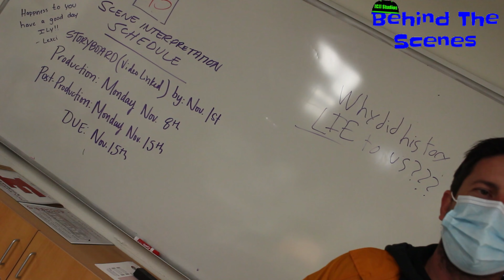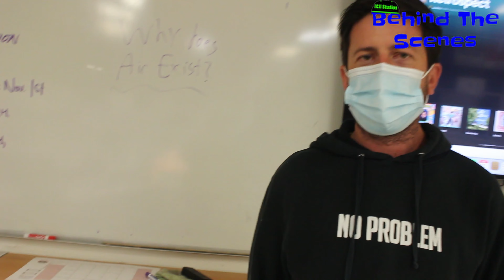Behind The Scenes: Man of Kindness | [CJ] Studios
In today's behind the scenes, we will take a look behind the development of the Digital Vids episode, Man of Kindness. We introduced our new actor, Andrew Perry, and even introduced new members such as Xander Martenez and Yselia Guiterrez, and even Cesar's filmmaking teacher Joel Munoz makes a return, AND EVEN ISAAC, THE ONE WHO HAS BEEN ABSENT FROM [CJ] STUDIOS FOR HALF MORE THAN  HALF A YEAR!!! Anyways, this episode has taken some time to release, about 5 days of recording, and a week of editing. In the end, this video became a masterpiece, enjoy the behind the scenes!

FEATURED YOUTUBERS
Cesar Rosas Jr - @CesarRosasJr
Joel Munoz - @joelmunoz984
Isaac Rosas - @BobbyBoJankles
Angel Harlow - @deathdaughter12
Xander Martines - @REDNACKS

[CJ] STUDIOS RESERVES ALL RIGHTS TO THE VIDEO FOOTAGE, RAW FOOTAGE, FINAL PICTURE, BEHIND THE SCENES, & EDITING

COPYRIGHT LAW PROTECTS THE ORIGINAL CREATIVE WORK PROVIDED ON [CJ] STUDIOS. OUTSIDERS ARE ALLOWED TO PUBLISH THIS FILM AS LONG AS IT’S A REACTION VIDEO, COMMENTARY, COMPILATION CLIPS, COMMENT, NEWS REPORTING, TEACHING, SCHOLARSHIP, AND RESEARCH.

ANY UNAUTHORIZED PUBLISHING OF THE FULL EPISODE WITH NO FORM OF FAIR USE OF THE VIDEO ITSELF, WITHOUT CONSENT IS STRICTLY PROHIBITED AND ANY SUCH ACTION ESTABLISHES LIABILITY  FOR A CIVIL ACTION AND MAY GIVE RISE TO CRIMINAL PROSECUTION TO BE TAKEN AGAINST THE OFFENDER